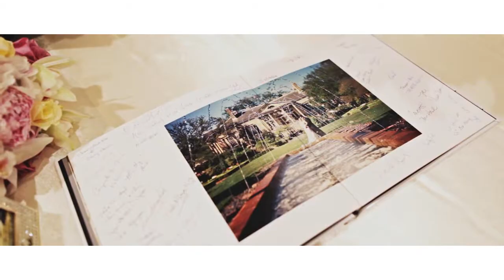Trinh & Tri | Trailer